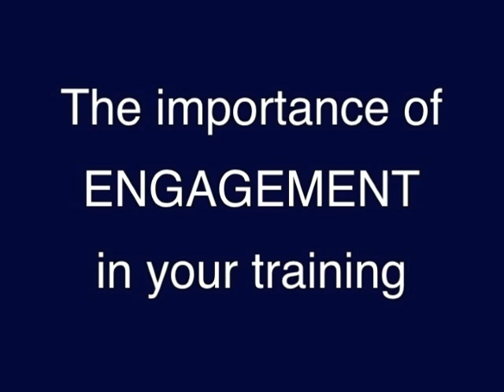The Importance of ENGAGEMENT in Dog Training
New trainers who want to train their dog motivationally need to learn how to change their dog's state of mind so that the dog wants to be with them and the dog must want what the handler has. This is called getting engagement in their dog. When a trainer can get and keep his dog engaged, training exercises are easy. This lecture by Michael Ellis highlights the importance of making sure your dog is engaged with you.